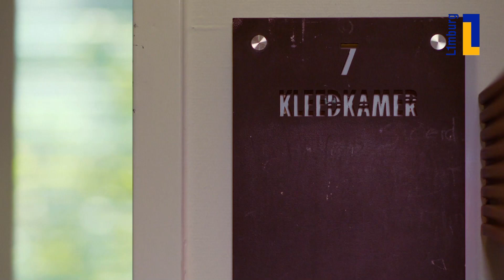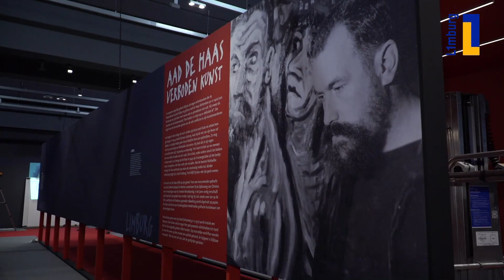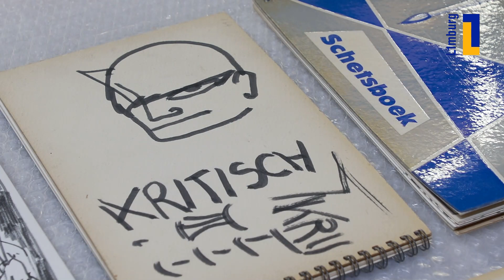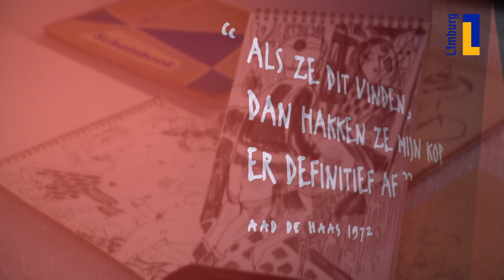L1TOVR - Tot overmaat van ramp - aflevering 3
Deze video komt uit het project Tot overmaat van ramp, een gezamenlijk project van Toneelgroep Maastricht, Parkstad Limburg Theaters en regionale omroep L1. Tijdens de coronacrisis, toen theaters dicht waren of nauwelijks normaal konden functioneren, kregen kunstenaars uit heel Limburg de kans om zich op een bijzondere wijze presenteren aan het grote publiek. In een lege zaal, op het dak, in de coulissen of voor de spiegels in de kleedkamer van het theater. Gastheren zijn Servé Hermans en Michel Sluysmans, artistiek leiders van Toneelgroep Maastricht.